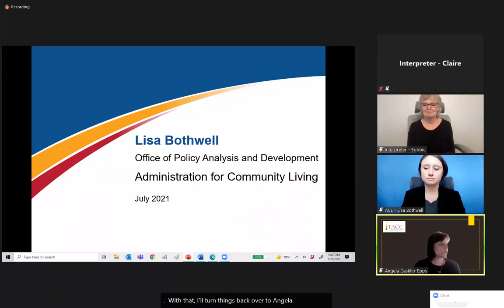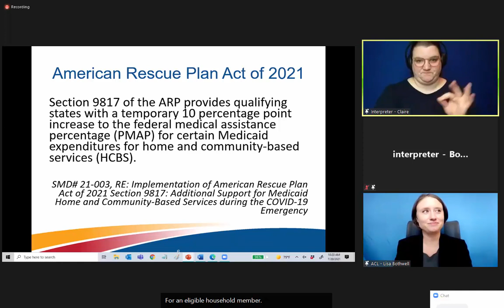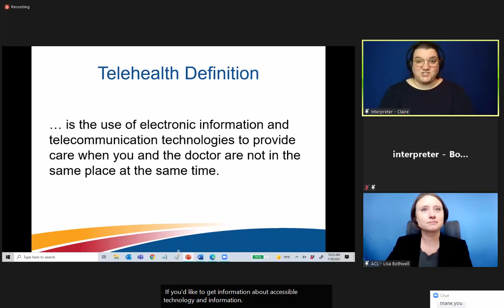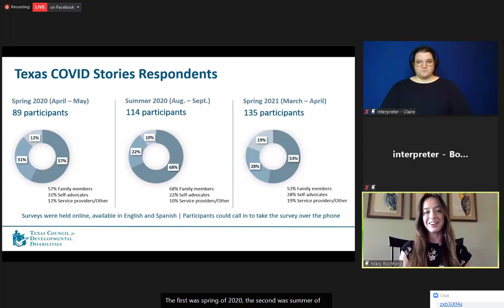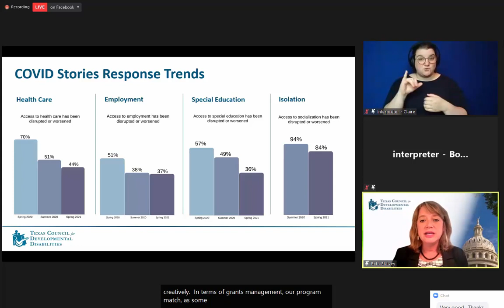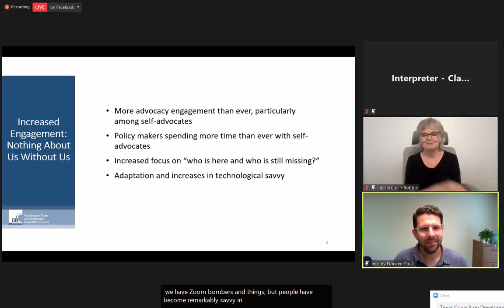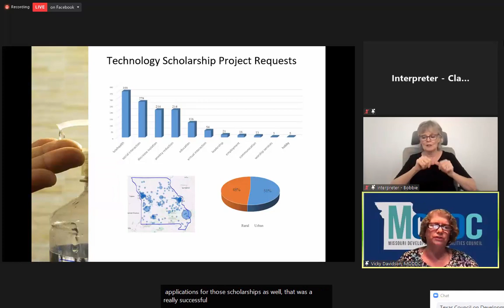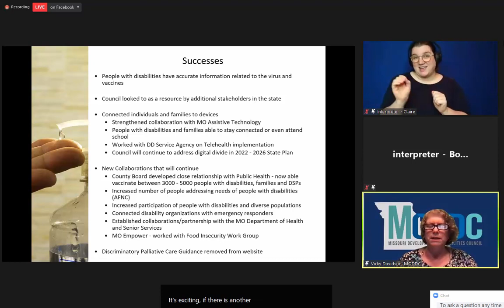July 20, 2021 OIDD Technical Assistance Institute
Covid 2.0 DD Council Successes and Lessons Learned